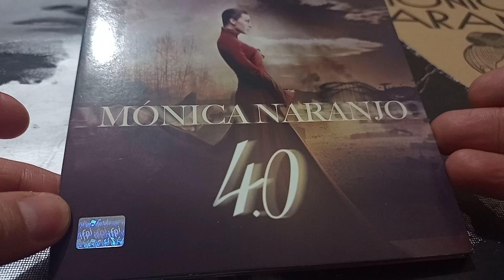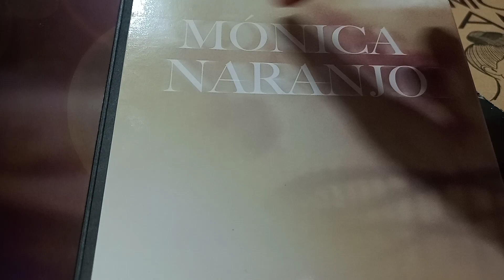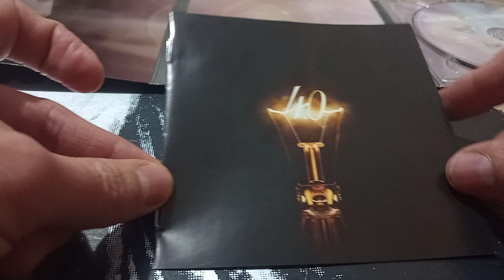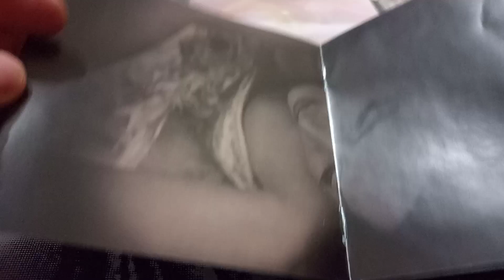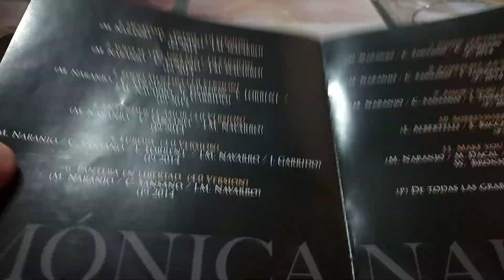Unboxing Mónica Naranjo álbum 4.0 edición mexicana